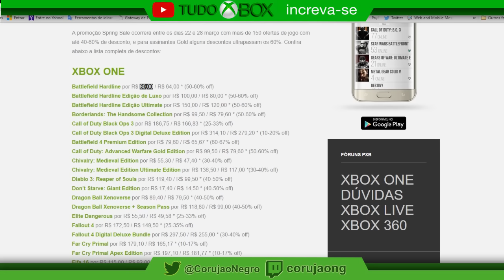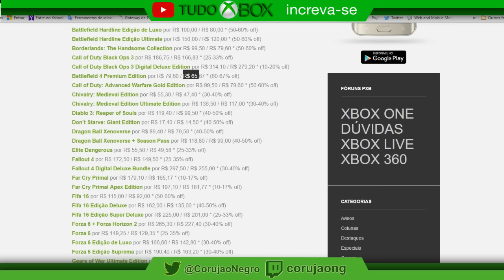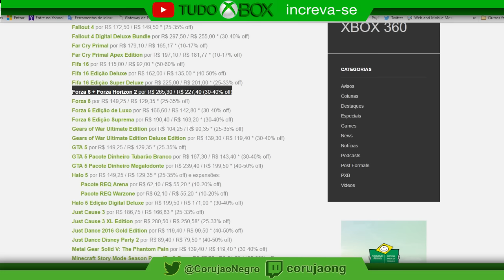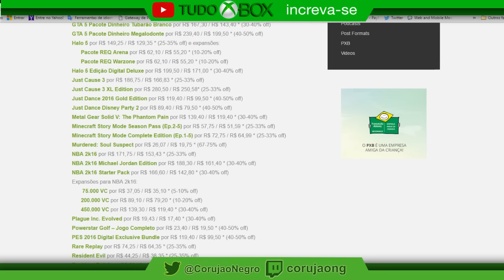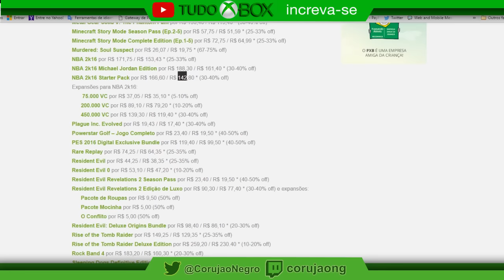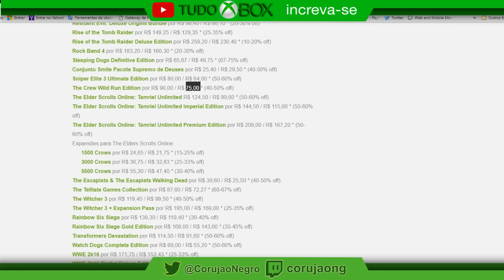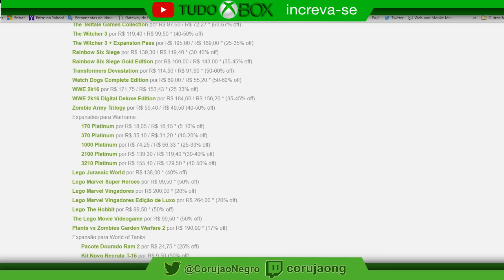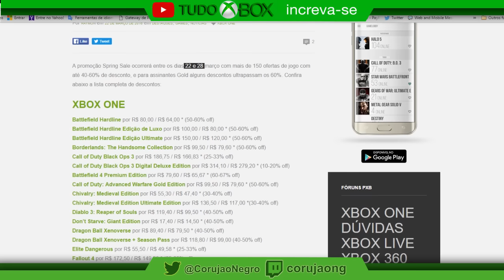Promoção Live Gold 22 a 28 /03/2016 outono - Tudo Xbox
▓▓▓▒▒▒░░REDES SOCIAS ░░░░▒▒▒▓▓:

-Parceiros
- MaisGamer - Locadora virtual

▓▓▓▒▒▒░░Links ? ░░░░▒▒▒▓▓
promoção